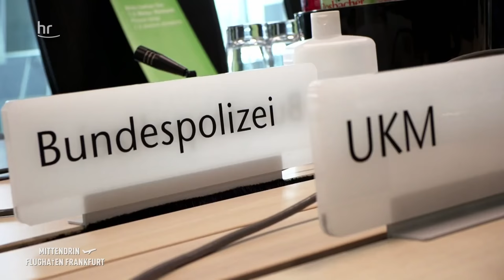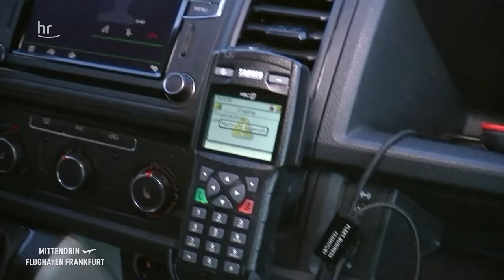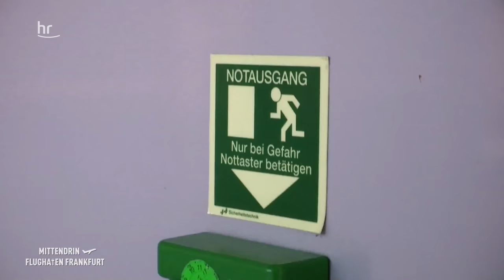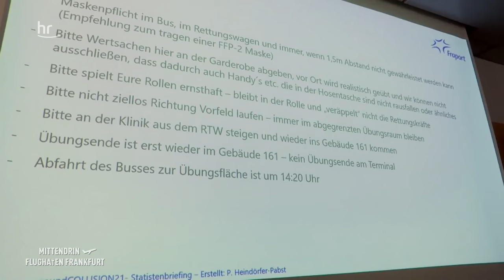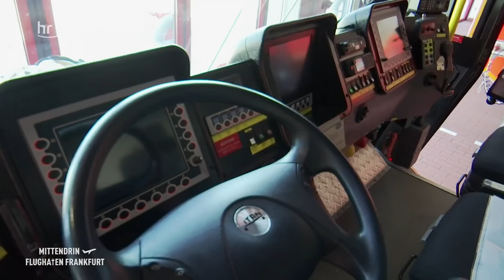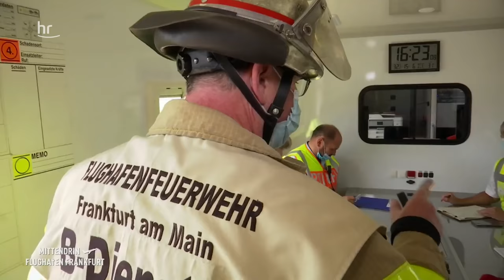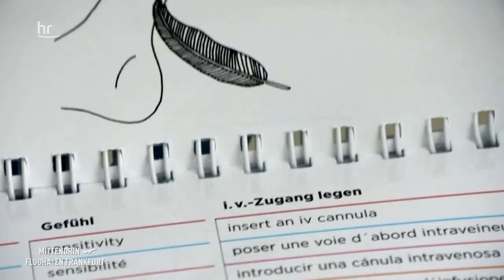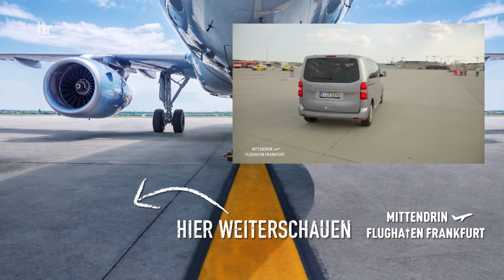Feuerwehralarm am Flughafen - Im Einsatz mit den Rettern | Mittendrin Flughafen Frankfurt 36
Übung Flugzeugunfall am Flughafen: Was passiert, wenn es passiert? Wie arbeiten Rettungskräfte, Werk- und Berufsfeuerwehr, Flughafenklinik, Polizei und Unternehmenssicherheit im Notfall zusammen? ✈️Alle Folgen hier in der ARD Mediathek

Erlebt eine Großübung hautnah! Wir durften exklusiv eine Großübung begleiten. In Echtzeit haben wir aus fünf Perspektiven gedreht.

Der Frankfurter Flughafen hat auch eine bedeutende Rolle für Katastrophen weltweit. Sind Deutsche im Ausland verunglückt, kommen speziell geschulte Flughafenmitarbeiter zum Einsatz. Sie kümmern sich um Opfer, Hinterbliebene, Angehörige. Sie unterstützen bei der Rückreise, betreuen die Betroffenen am Flughafen. Ein Notfallteam steht dafür bereit, Tag und Nacht, rundum die Uhr.